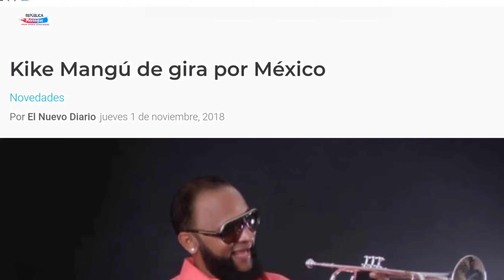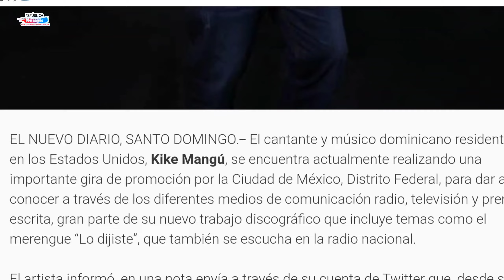EL TRÁGICO FINAL DE KIKE MANGÚ (EL ORIGINAL) - Así Vivió Y Murió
✅ KIKE MANGU, La historia de su CARRERA musical Y EL TRÁGICO FINAL DE SU VIDA